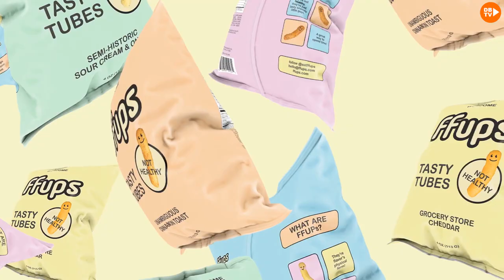SUPER HUMAN 3D WORLD IS A CRAZY LEVEL IN HUMAN FALL FLAT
We had a Super Fun Time in Super Human 3D World Workshop Level in Human Fall Flat.

We really enjoyed this Workshop Level.